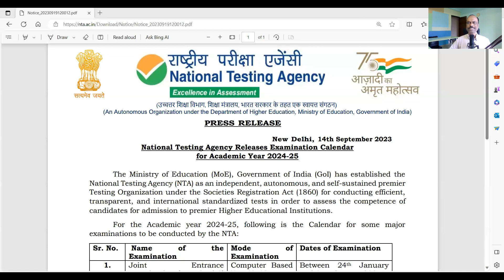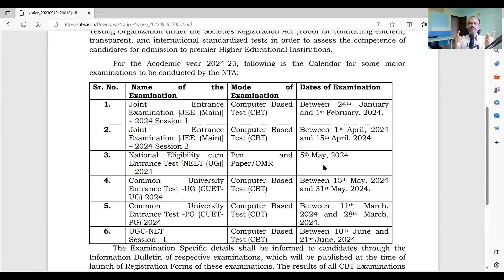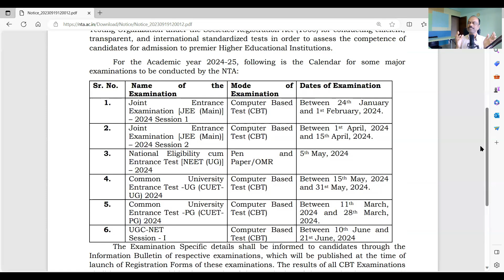NTA Announces NEET, JEE and CUET Exam Dates for 2024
National Testing Agency (NTA) has announced the calendar for the entrance exams to be held for the academic year 2024-25. The tentative dates are announced for the following exams:
1. Joint Entrance Examination (JEE Main)
2. National Eligibility cum Entrance Test (NEET UG)
3. Common University Entrance Test -UG (CUET-UG)
4. Common University Entrance Test -PG (CUET-PG)
5. UGC-NET